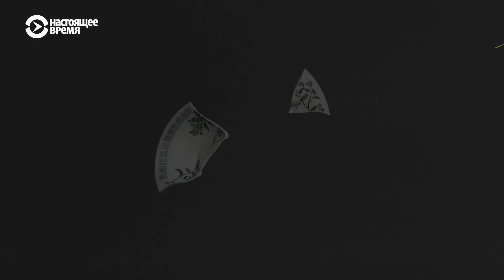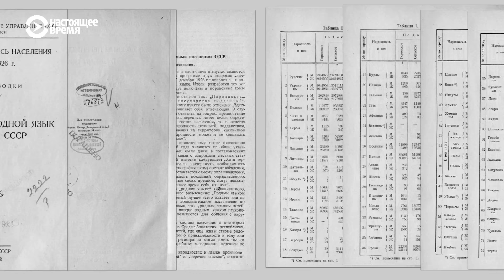Тамара Эйдельман: судьба народов России, национальных республик и языков | АНАЛИЗИРУЙ ЭТНО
В современной России живут люди более 190 национальностей. География и национальный состав страны переплетаются с историей завоевания земель, на которых жило коренное население. У разных народов – свои языки, культура, религия и кухня. Как коренные народы живут в России сейчас и как пытаются сохранить собственную национальную идентичность – об этом мы рассказываем в специальном проекте Настоящего Времени “Анализируй этно”.

Перед запуском проекта мы поговорили с историком Тамарой Эйдельман о колонизации, имперских идеях, национальном сознании и других терминах, которые часто употребляют для описания отношений между российским государством и его народами от Ивана Грозного до Владимира Путина.

Почему конфедерация была бы благом для России, насколько важны национальные языки, как Сталин возвел в абсолют великорусский шовинизм — это лишь крошечная того, что вы узнаете, посмотрев интервью.

Первый выпуск "Анализируй этно" выйдет на этом канале " 16 января.

00:00 Интро
00:35 Были ли колонизированы национальные республики России?
07:36 Об идеологической фальши
10:28 О национальном сознании
15:24 О сепаратизме
20:01 “Конфедерация была бы благом для России”
25:34 Об ассимиляции народов
28:02 О национальных языках
36:50 О Сталине
40:31 О границах регионов